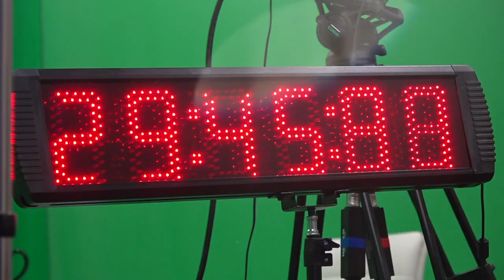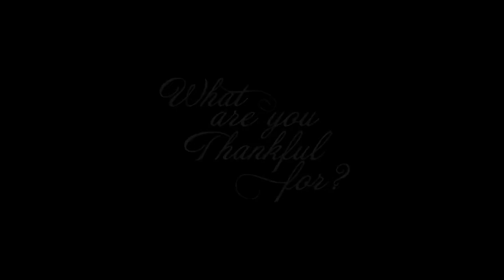A Morning Cup Of Coffee With Curry Dr William "Bill" Curtis